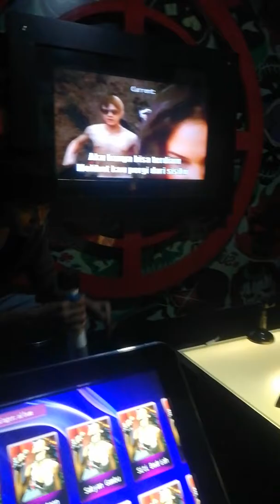Ada Yang Hilang (Ipang) Best Cover by Joshua